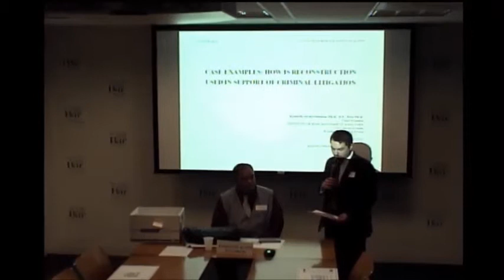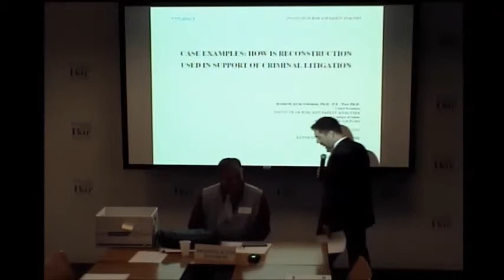Introduction Of Accident Reconstruction Specialist Dr. Solomon In Los Angeles, CA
Law Office of Mark Rosenfeld
8200 Wilshire Blvd
Suite 200

California based DUI lawyer Mark Rosenfeld introduces Dr. Kenneth Alvin Solomon from the Institute of Risk and Safety Analyses who has a 40-year experience dealing with accident reconstruction involving the investigation and analysis about the causes of car accidents that occur in the United States.